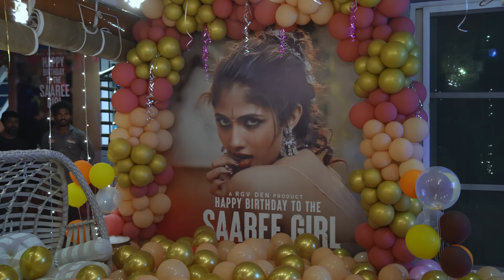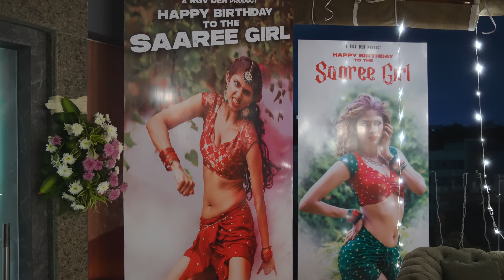Happy Birthday to Saaree Girl | RGV | Aaradhya Devi | Birthday party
We celebrate not just your special day, but also the incredible person you are! Your elegance and charm in every saree you wear have captivated hearts and inspired many. You have a unique way of bringing beauty to life, and your passion shines through in everything you do. 🌟

As you embark on another year, may it be filled with endless joy, laughter, and cherished moments. We hope you embrace new adventures, chase your dreams, and continue to radiate positivity wherever you go. Your journey has just begun, and we can't wait to see the magic you create in the coming year!

Here’s to a fantastic year ahead, surrounded by love, success, and all the things that make you smile. Enjoy every moment of your special day!

Happy Birthday, Aaradhya! 💖🎁